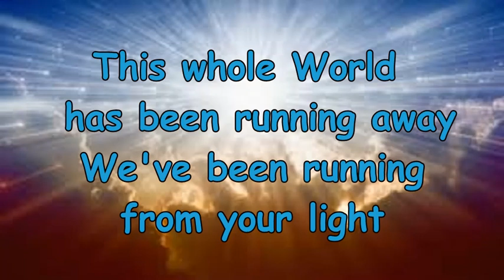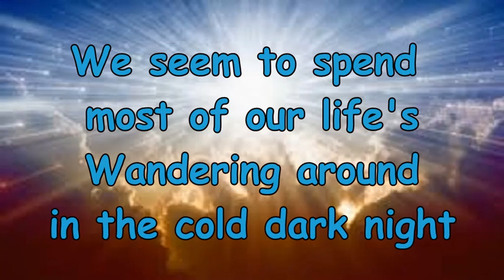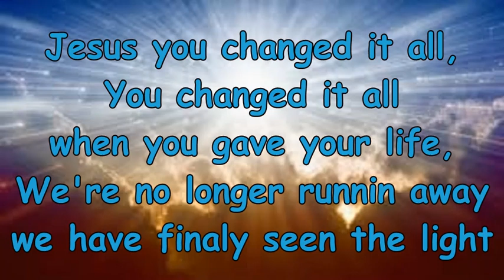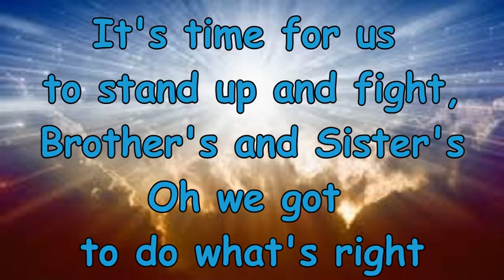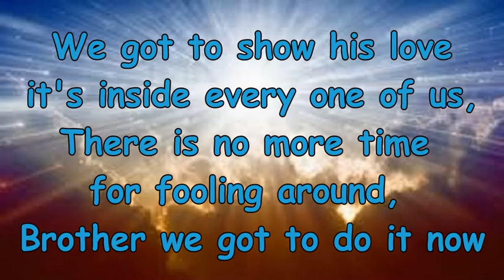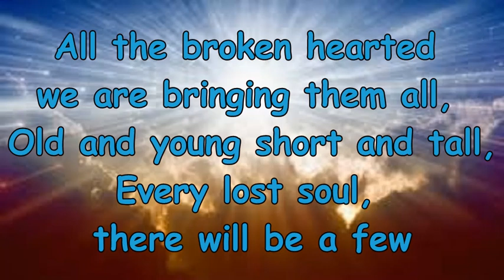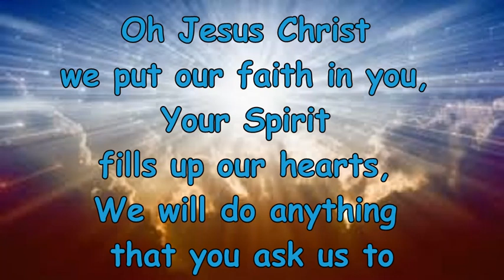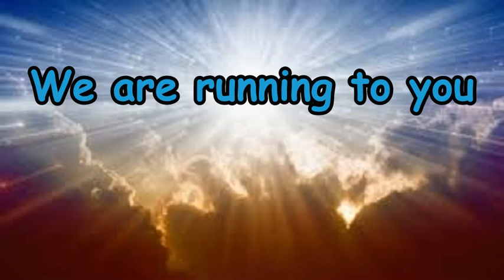We are running to you instramental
This world has been running away now we are running to your light